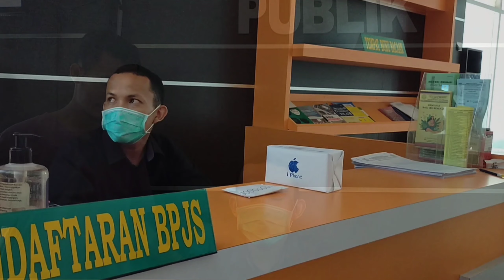RS A. Yani Metro mendukung BPJS Kesehatan, No Gratifikasi, Harga Mati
bpjs
bpjs no Gratifikasi
harga mati
bpjs kesehatan
no Gratifikasi harga mati
bpjs kesehatan berintegritas
sehat
sehat itu mahal
ayo sehat
jangan sakit